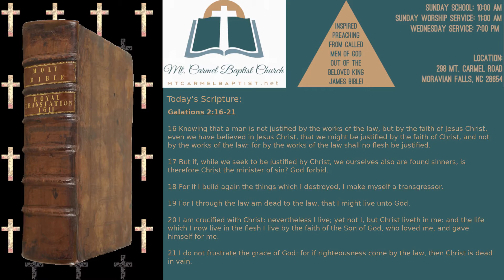The Promises of God